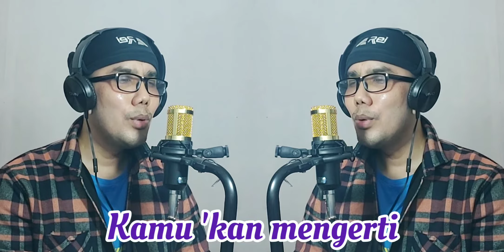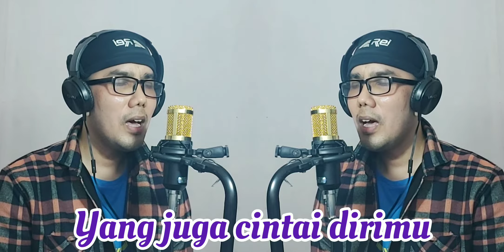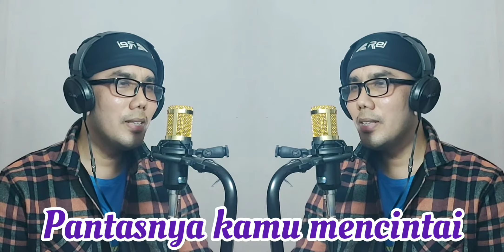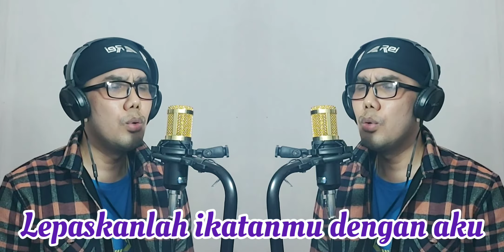Pelan - Pelan Saja - Kotak (Cover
Let's Karaoke with @travelbydeddy

Song : Pelan - Pelan Saja (Kotak)

Cover by : @travelbydeddy
Video & Editing : @raja.azka.official